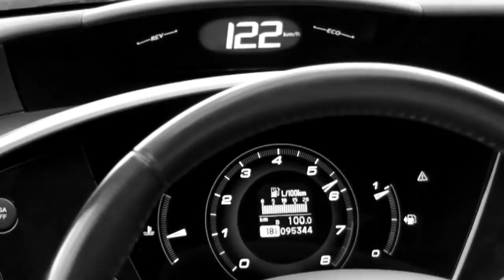BLUNT SKATES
Skateboarding in France by Léon Latécoere and Carlos Ferrari
Filmed and edited by  PICNIC KINGS
2015